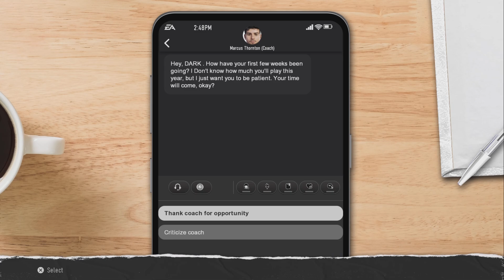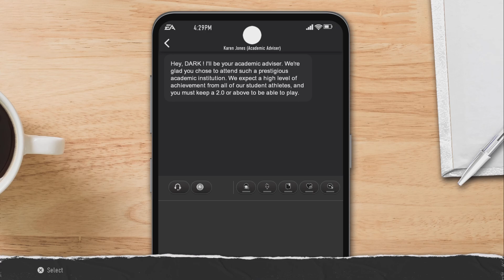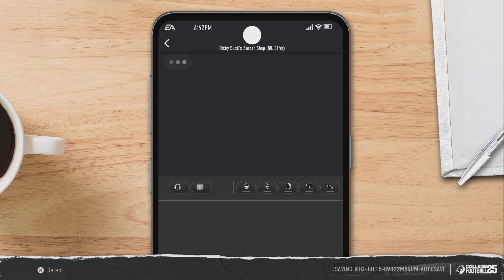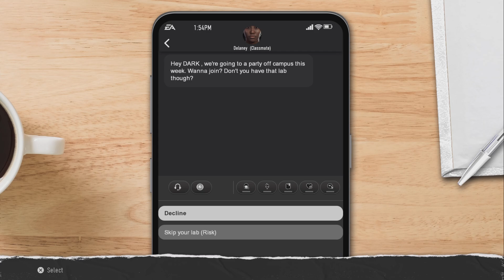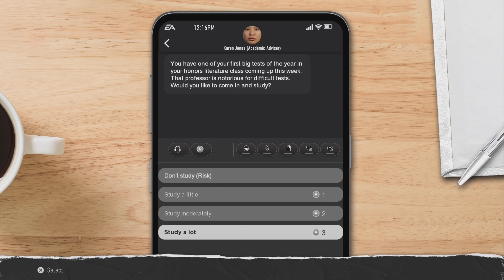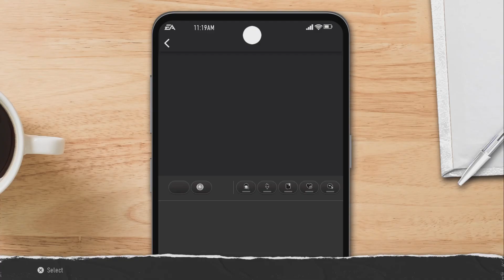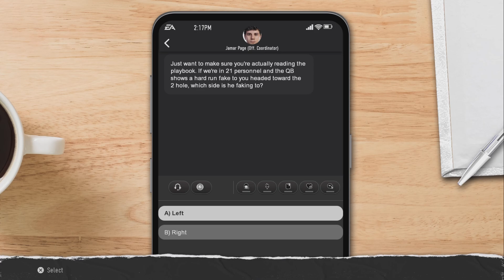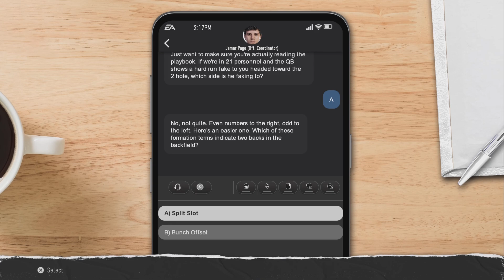EA SPORTS COLLEGE FOOTBALL 25 ROAD TO GLORY- PUT ME IN THE GAME COACH!